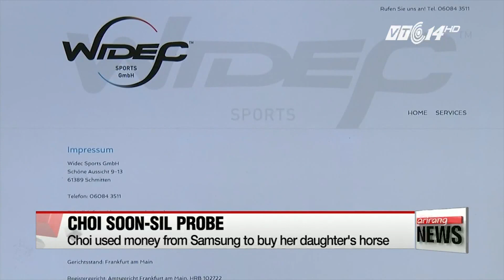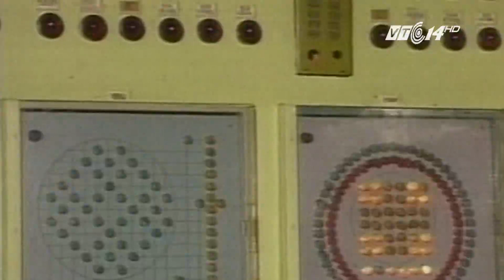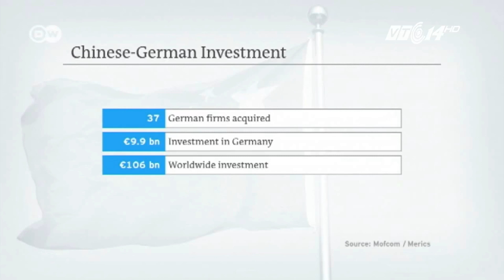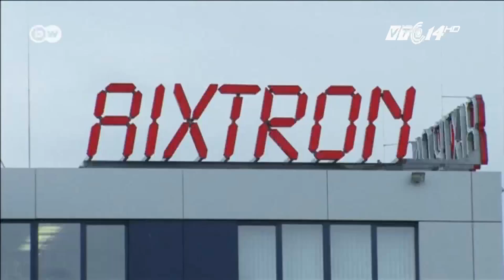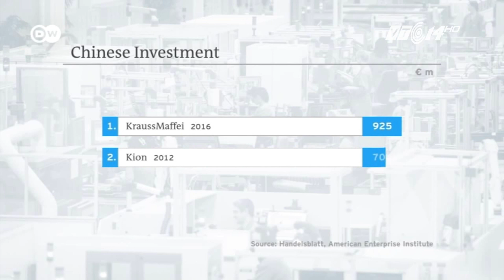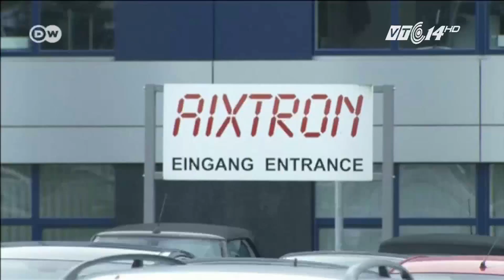(VTC14)_Hàn Quốc mạnh tay cải tổ nội các trong "cơn bão" dư luận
(VTC14) - Hàn Quốc vẫn đang chìm trong cơn bão chính trường với đỉnh điểm là việc nhân vật chính trong vụ việc  - Tổng thống Hàn Quốc Park Geun Hye - hôm nay 02/11 đã phải đề cử tân Thủ tướng và Bộ trưởng Bộ Tài chính.